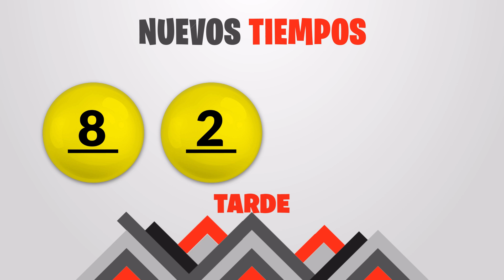Sorteo Nuevos Tiempos y 3 Monazos Tarde del Sábado 14 de mayo del 2022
Resultados Nuevos Tiempos y 3 Monazos del día Sábado 14 de Mayo
Resultados de Nuevos Tiempos sabado catorce de Mayo de 2022
Resultados de las loterias de Costa Rica del sabado catorce de Mayo de 2022
Resultados del sorteo catorce de Mayo
Qué número jugó en nuevos tiempos el sabado catorce de Mayo de 2022
Qué número jugó en 3 Monazos el sabado catorce de Mayo de 2022
Sorteo de nuevos tiempos sabado catorce de Mayo de 2022
Sorteo de las loterias del sabado catorce de Mayo de 2022
Sorteo Nuevos Tiempos 1:00PM
Sorteo 3 Monazos 1:00PM
Sorteo Premia 2 1:00PM
loterias de Costa Rica del dia sabado 14 de Mayo de 2022

Nuevos Tiempos 1:00PM Medio dia
Nuevos Tiempos 1:00PM Medio dia hoy
Nuevos Tiempos 1:00pm Medio dia resultados
Nuevos Tiempos 1:00pm Medio dia resultados hoy

Nuevos Tiempos 1:00pm Tarde
Nuevos Tiempos 1:00pm Tarde hoy
Nuevos Tiempos 1:00pm Tarde resultados
Nuevos Tiempos 1:00pm Tarde resultados hoy

3 Monazos 1:00pm Medio dia
3 Monazos 1:00pm Medio dia hoy
3 Monazos 1:00pm Medio dia resultados
3 Monazos 1:00pm Medio dia resultados hoy

3 Monazos 1:00pm Tarde
3 Monazos 1:00pm Tarde hoy
3 Monazos 1:00pm Tarde resultados
3 Monazos 1:00pm Tarde resultados hoy

3 Monazos 1:00pm Medio dia
3 Monazos 1:00pm Medio dia hoy
3 Monazos 1:00pm Medio dia resultados
3 Monazos 1:00pm Medio dia resultados hoy
Nuevos Tiempos 1:00 PM Medio dia
Nuevos Tiempos 1:00 PM Medio dia hoy
Nuevos Tiempos 1:00 pm Medio dia resultados
Nuevos Tiempos 1:00 pm Medio dia resultados hoy

Nuevos Tiempos 1:00 pm Tarde
Nuevos Tiempos 1:00 pm Tarde hoy
Nuevos Tiempos 1:00 pm Tarde resultados

Nuevos Tiempos 1:00 pm Tarde resultados hoy

3 Monazos 1:00 pm Medio dia
3 Monazos 1:00 pm Medio dia hoy
3 Monazos 1:00 pm Medio dia resultados
3 Monazos 1:00 pm Medio dia resultados hoy

3 Monazos 5:00 pm Tarde
3 Monazos 5:00 pm Tarde hoy
3 Monazos 5:00 pm Tarde resultados
3 Monazos 5:00 pm Tarde resultados hoy

3 Monazos 5:00 pm Medio dia
3 Monazos 5:00 pm Medio dia hoy
3 Monazos 5:00 pm Medio dia resultados
3 Monazos 5:00 pm Medio dia resultados hoy
3 Monazos 5:00 pm Tarde
3 Monazos 5:00 pm Tarde hoy
3 Monazos 5:00 pm Tarde resultados
3 Monazos 5:00 pm Tarde resultados hoy